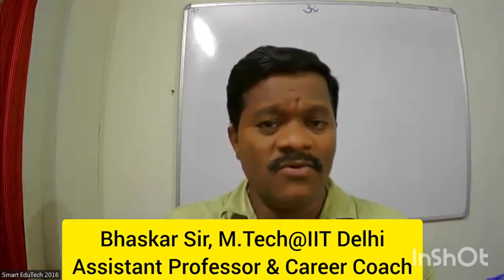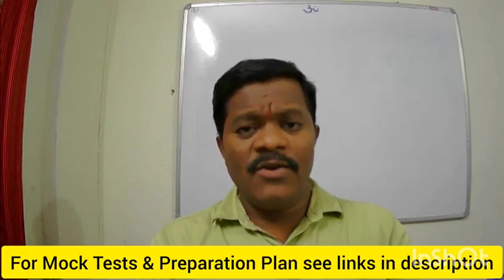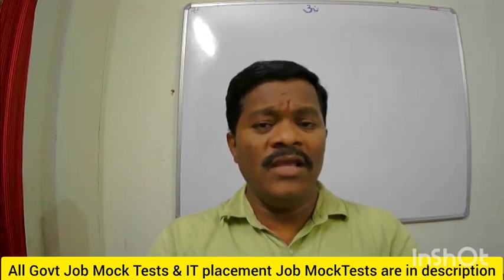Need to prepare for AP Assistant Professor & Lecturer exams? prepare అవ్వాలా? qualify అవ్వగలమా? How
Assitant Professor &  Lecturer Aspirants are informed to fill their details to form a preparation platform and Online coaching Classes

AP Govt All Universities Assitant Professor Jobs Notifications

Application Link to apply for AP Assistant Professors, Lecturers , etc

For All India Govt. JOBs & all competitve exam test series, Mock Tests, previous papers

Assistant Professor  all  Arts subjects Practice Tests as per  UGC NTA NET Syllabus

Assistant Professor  all  Science subjects Practice Test and PYQs as per CSIR NTA NET &JRF

Assistant Professor All Engineering  subjects Practice Tests and PYQs as per  GATE syllabus  All subjects